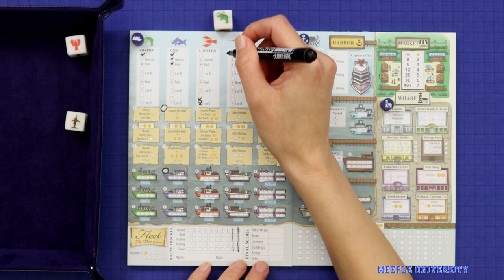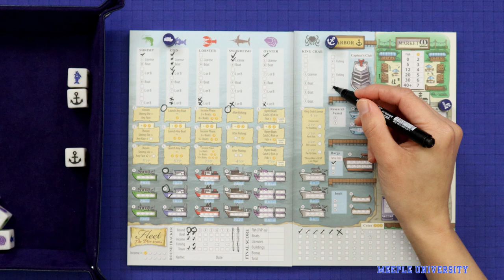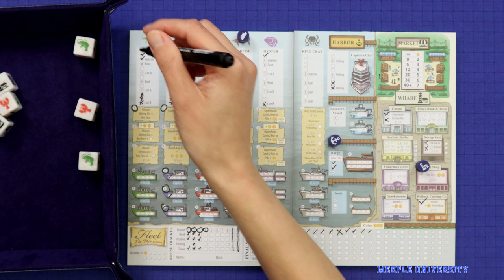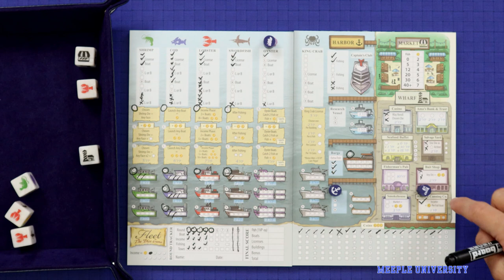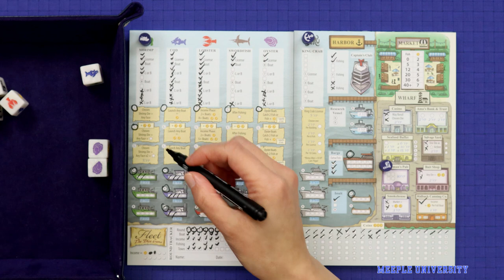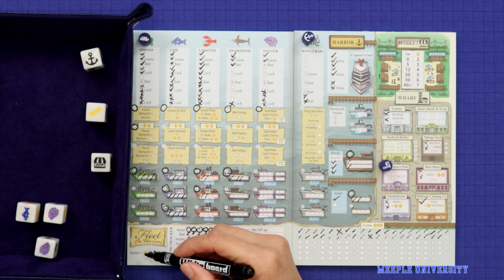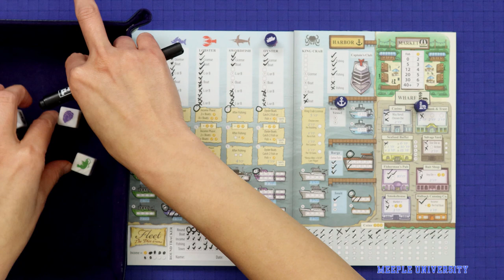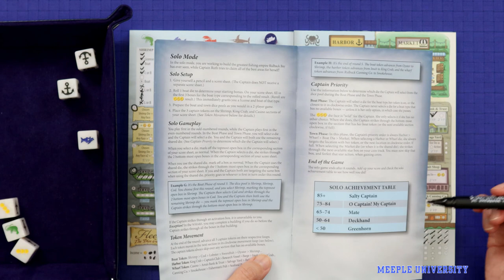Fleet the Dice Game Board Game - Stella Plays Solo (Full Playthrough)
Full Solo playthrough of Fleet the Dice Game in Stella Plays Solo. What score range am I at? One of my favorite roll and write games, solo or competitive multiplayer.

To see my overview "Stella's Short and Sweet" video for Fleet the Dice Game, go

We are using Game Toppers premium mat for our videos & gaming, because we like to spoil ourselves :D.

Hi everyone! Stella here. Small gesture that helps us a lot.